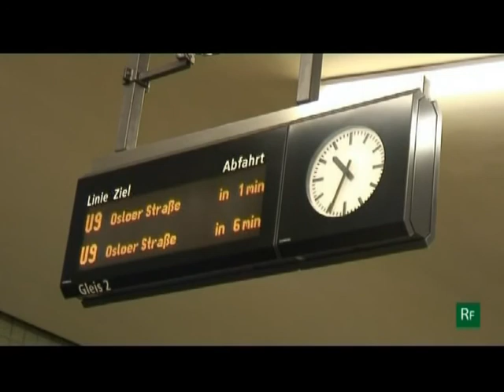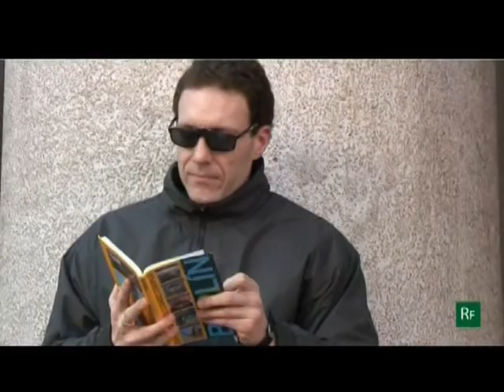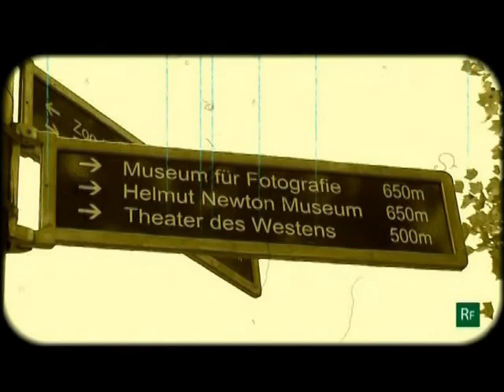callejeros del mundo "BERLIN" documental by: RUP´R PART 3